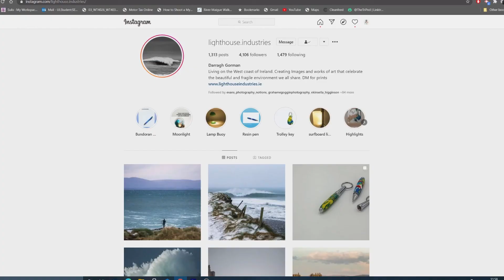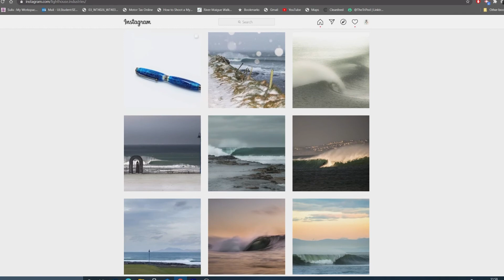Vidcast EP 46: SHOULD YOU DEVELOP YOUR OWN STYLE AS A PHOTOGRAPHER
This is a whopper episode. We discuss shooting styles, should you develop one or should you not. When can you start calling yourself a good photographer? And a fantastic your shot feature from Darragh Gorman who's instagram is linked below

We hope you enjoy. Stay safe and see you next Tuesday

The Tri Pod is an Irish photography podcast bringing you topical, fun and interactive conversation each week. Join Kevin, Ronan and Sean in a fun, informative and educational photography podcast talking all genres of photography. Want to get involved? Use the hashtag thetripodcast​​​ Let’s talk photography!